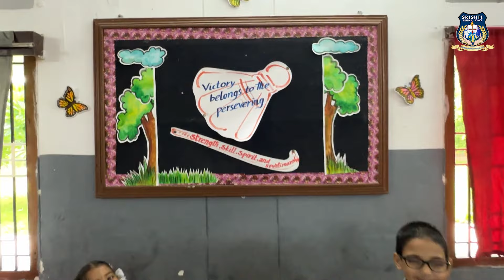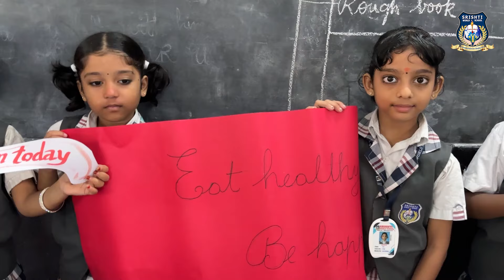National Sports Day 2024